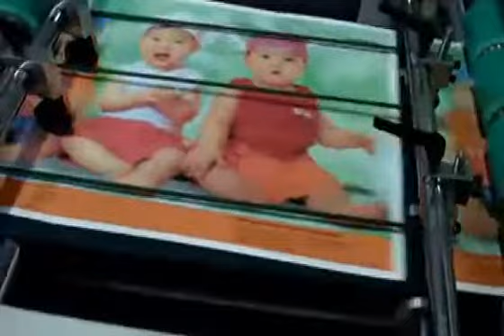hydraulic laminator automatic laminating machine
We are a professional manufacture of book binding machine,laminating machine,paper cutting machine,also can provide name card cutter,digital foil stamping machine and other post-press equipment.
Regard,
Ms. Winnie
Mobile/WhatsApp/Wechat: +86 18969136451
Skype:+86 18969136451